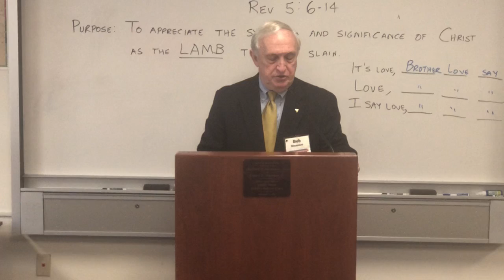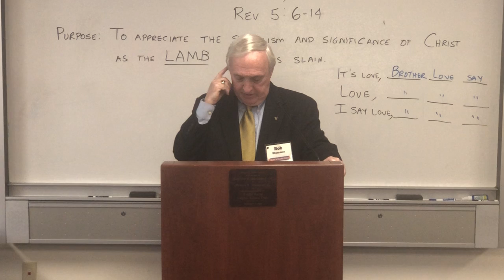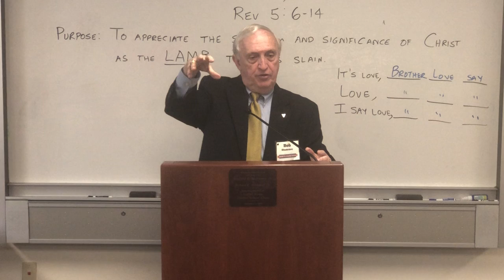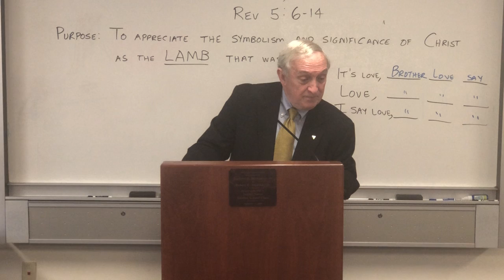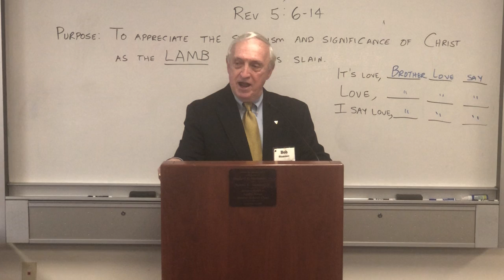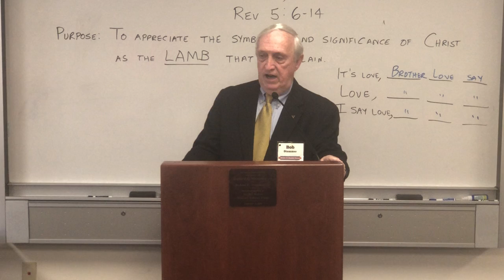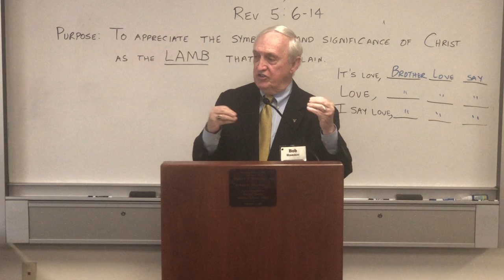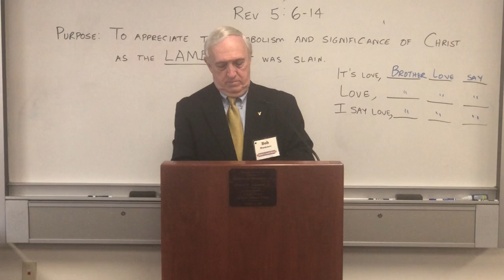JN SS Lesson April 29, 2018 Bob Stammer